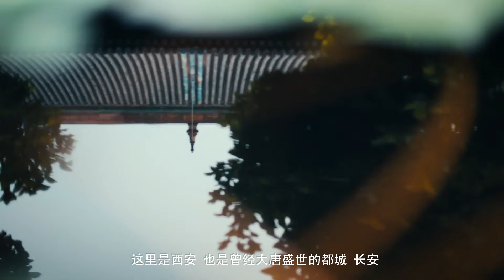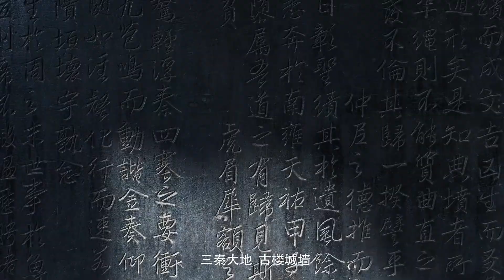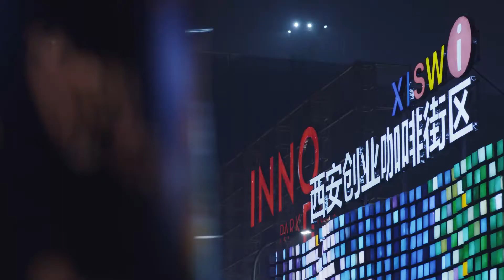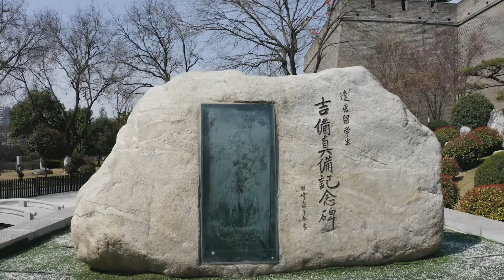Xi'an, una de las capitales de la China antigua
Xi’an (西安), que literalmente significa “paz occidental” está ubicada en el centro de la llanura de Guanzhong, cerca del río Weihe (渭河) y al sur de las montañas Qinlin. Con un área de 10.108 km2 aproximadamente y una población de más de 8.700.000 habitantes (est. 2015), es una de las ciudades más carismáticas de China.

Xi’an fue capital de decenas de dinastías durante su época dorada, posee una gran herencia histórica y se la reconoce como una de las ciudades más relevantes de la humanidad, cuyas calles y antiguos muros le otorgan un paisaje sin igual. Esta capital, centro económico, cultural e industrial del noroeste de China, es una de las ciudades más visitadas. Algunas de sus universidades son referentes entre las mejores de todo el país, y destacan en diferentes campos tecnológicos, como por ejemplo la aviación o el desarrollo de satélites.